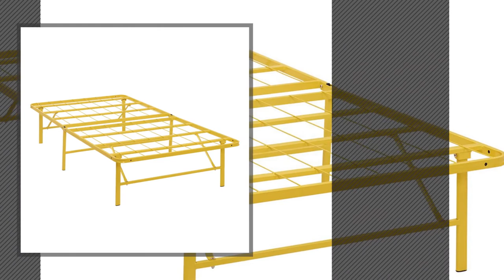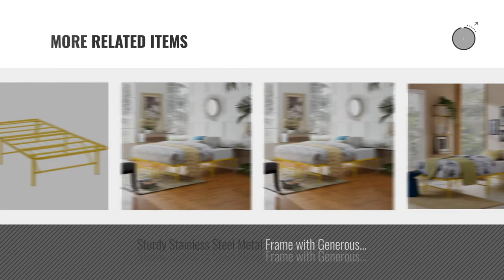Top 10 Yellow Bed Frames [2018]: Stella Metal Platform Bed Frame - Modern, Finish - Thick and Wide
Black Friday / Cyber Monday Stella Metal Platform Bed Frame - Modern, Finish - Thick and Wide Slats - Grey / Champagne by In Style Furnishings

Black Friday / Cyber Monday Modway Horizon Twin Bed Frame In Yellow - Replaces Box Spring - Folding Portable Metal by Modway

Black Friday / Cyber Monday Bedz King Bunk Beds Twin over Twin Mission Style with End Ladder and a Twin Trundle, Honey by Bedz King

Black Friday / Cyber Monday Picket House Furnishings Mysteria Bay Twin Storage Bed in Honey by Elements

Black Friday / Cyber Monday Howard Elliott 242-203S Platform Bed Conversion Kit & Boxspring Cover, Queen, Sterling by Howard Elliott Collection

Black Friday / Cyber Monday Hillsdale Furniture 1090BTWHTR Molly Bed Set with Rails and Trundle, Twin, Yellow by Hillsdale Furniture

Black Friday / Cyber Monday Salty Livin' Designs Farm Style Bed Frame & Headboards (Cali King, Honey) by Salty Livin' Designs